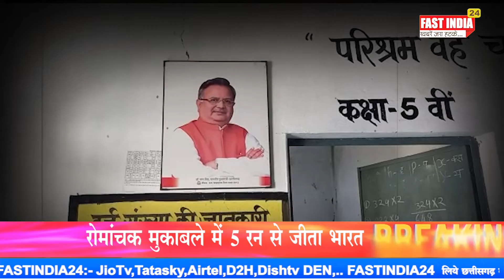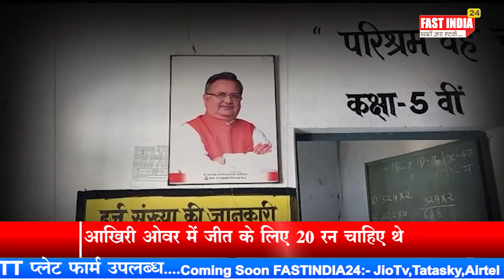ब्लैक बोर्ड के अभाव में पण्डो जनजाति के बच्चों का भविष्य अधर में